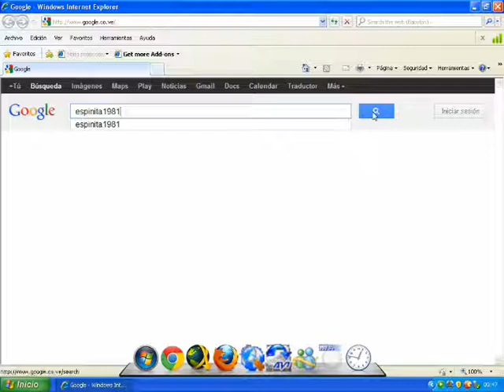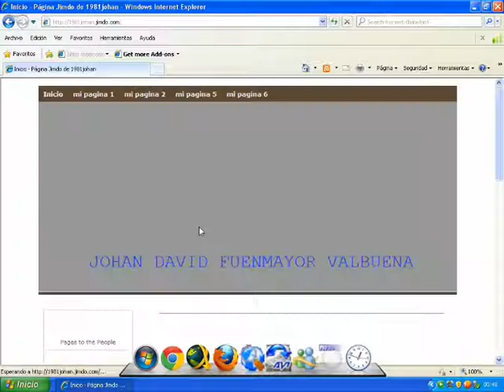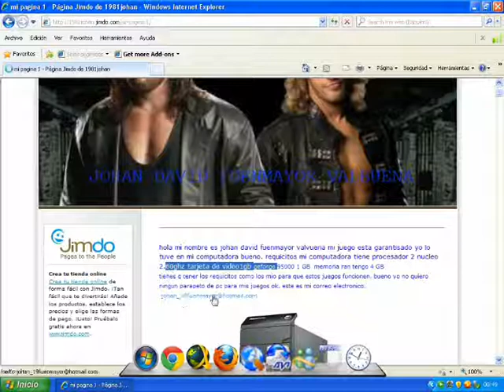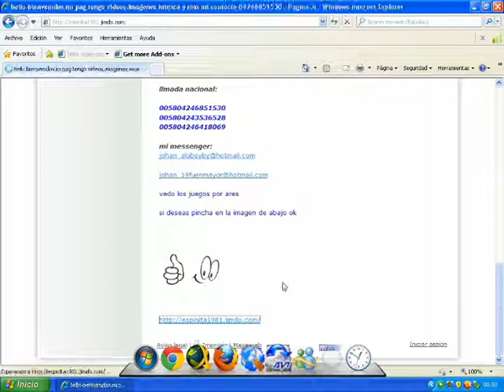como descargar ninja blade para pc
espinita1981

johan1981 fuenmayor

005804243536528